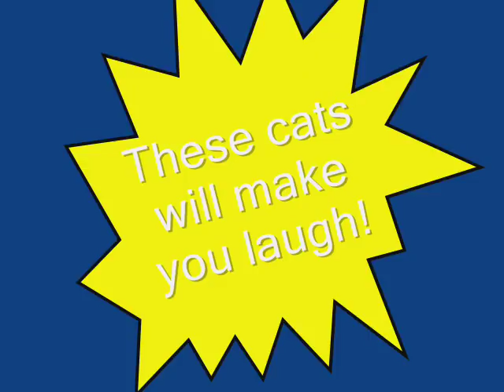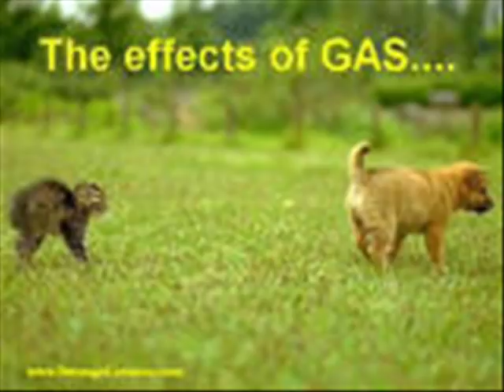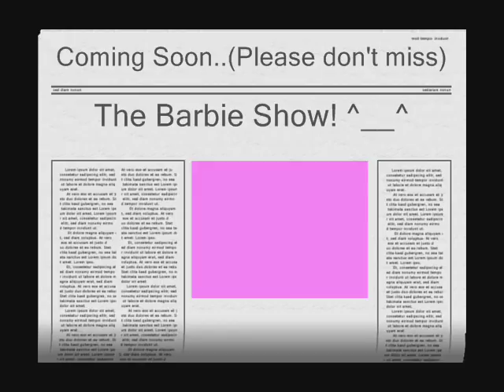Funny Cats That Make You Giggle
A collection of pics that are NOT mine, and and have cats doing random funny stuff.